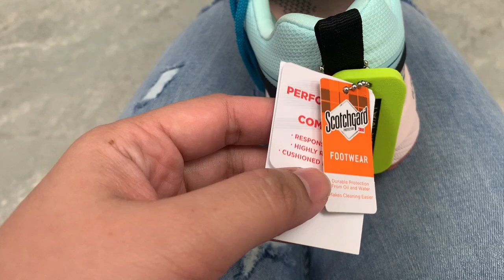Womens Sneakers Under $100 | Tei Konz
Womens Sneakers Under $100!!Okay gurls!!it is our time to shop,I love sneakers honestly because of it's comfort and style.Today we went to Sports Direct UK to shop and shop and shop hehe☺️

There are no paid products endorsement in this video.